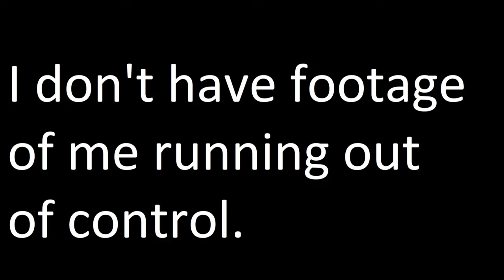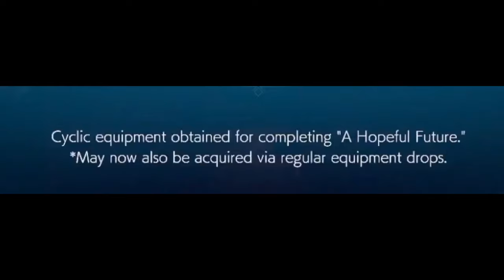Let's Rant: Stranger of Paradise Final Fantasy Origin: broader bugs and stuff - no overhaul feedback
Captions available. Time stamps a bit below and some explanations between a few of them.
Don't mind the thumbnail, I just didn't feel like making one.

0:00 Intro and Master Point bug in the background
0:25 Master Point Reset Bug
0:47 Holy Disappears on Successful Soul Shield (not Interception)
0:56 Critical Hit Tool Tip Error for Dagger Combo Abilities and Axe's Reanimating Sickle

Text limit. They don't do more than a normal critical hit, even on the break damage. Test on PC with CE, set agility 0. Goblin guard's break 700. Or with mission trials at V, break is 7258.

1:20 PC, Snow Disappears Based On Camera Angle
1:28 Rift, Enemies Don't Always Die when Defeated
1:40 Evoker 120% Bug with Cyclic Warrior 600% Gaining Max MP
2:03 Double Mantra, Monk 400% and Muscle Belt Stack
2:18 PC, Preset Battle Settings Sluggishness
A comparison of scrolling down while holding down in the Battle Settings during Preset vs. Battle Settings outside of Presets.
2:29 maybe a bug, 1000 Needles and 10000 Needles Do Not Trigger Blue Mage 400%
2:45 Weapon Appearance Not Working with NPC Skins
2:57 Rift, Ancients' Tower Bosses That Ambush the Player

I tried playing for an hour to get footage, but didn't encounter Darkness Manifest, DLC3 final boss, or Death Machine as the first boss in an Ancients' Tower rift.

3:10 Curse Resistance Does Nothing

All other status ailment resistances at 100% make the player immune to the respective status effect. Status Ailment Resistance 100% provides immunity to Curse. But Curse Resistance 100%~700% does nothing.

3:21 Greatsword Retribution Doesn't Deal More Damage on Counter
3:30 Xbox Series X and S, Increased Frequency of Save Error Code 20 and 30 compared to PC

The difference here is that PC can often restart the game and the error code goes away, but on Xbox - if you get hit with the bug, it occurs frequently enough without any long-term solution for it and you don't know when your play sessions are going to not save.

3:48 Xbox, Leaderboards Stuck At 100

I say minor bug in that, SQEX doesn't enforce leaderboard legitimately. Cheaters remain on PSN (e.g., 99999 NEP), EGS (10000 SuYi) and Steam (those currently higher than 1600). Suspect the same woulda happened to Xbox.

4:11 PC, inconsistent, XInput Gamepad and Keyboard can go Out of Control in Full Screen

The footage of the gamepad flipping out of me happened when I was doing something else instead of trying to catch the error intentionally.

4:57 DLC3, Cyclic Armor Reward Disappears If Inventory is Full

Dramatization. Didn't want to replay the game back to DLC3 just to replicate the specific issue. It's an on pick-up only issue. (You can't start a mission with inventory at 600, but you can end a mission way over the limit.)

5:20 Rare, Save Progression Not Updating with First Mission Completion (any platform)
5:54 English, Demonic Fusion and Prismatic Magic Name Swap
6:12 All Languages, Abyss and Dark Cuirass listed as a leg armor instead of Cuisses

I'm pronouncing cuirass wrong probably.

6:31 Greatsword Onslaught vs. Onslaught Command

Some confusion when player got Improved Effect: Onslaught and MP Cost: Onslaught thinking it would affect the greatsword and looking for item effects for other combo abilities.

6:37 English, x2 Arcane Axes and Cutting Battleaxe

The Berserker has access to two types of Arcane Axe. One restoring HP like Cutting Battleaxe and the other refilling break gauge. I didn't think either of the Arcane Axes should be named Arcane for a physical Berserker job where neither ability is based on magic damage or restoring MP.

6:42 Evoker Evocation vs. Evocation affinity

Some confusion when player got Improved Effect: Evocation and MP Cost: Evocation thinking it may affect all Evocation versions of jobs and was looking for Ultima-related effects.

6:45 Overpower Not Ending Bringer with Sylph Primary Blessing Dodge

BACKGROUND:
This is a video response of sorts since my concerns about the game get buried in the longer videos or my streams. And for anyone not following me as closely, it looks like I have no issues with the game or that I'm compensated by the companies. This is false.

And as I said in the video, I have lot I'd want to change. Things like UI descriptions to get more info without going to Tips or external spreadsheet. Increased background opacity for low contrast text. Next story mission remaining highlighted. Master points getting saved when saving a preset. Skip repeat boss soul burst animations. Evoker's Evocation scaling with endgame. Etc.

Don't think for a minute SE or TN will give me any freebies. I digress. Thank you for reading.